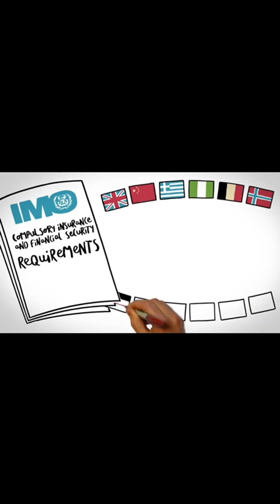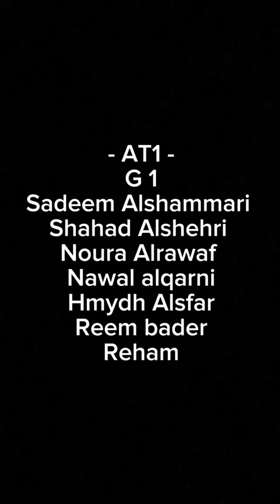Marine Insurance Activity (AT1,G.1)🌺🌺